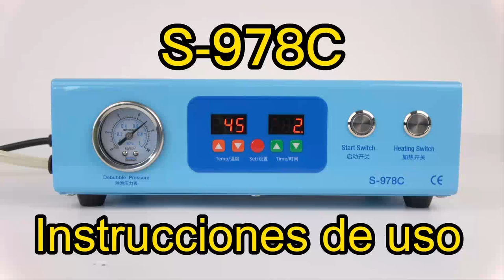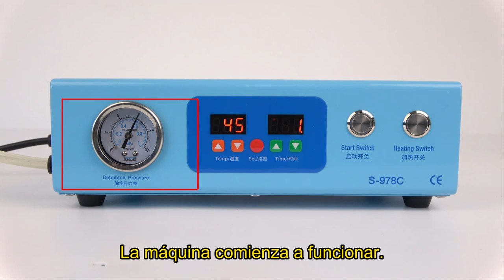SUNSHINE MINI MÁQUINA ANTIESPUMANTE | S-978C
(Spanish)
1.Adecuado para pantalla curva/pantalla plana de menos de 7 pulgadas.

2.El panel de control de temperatura visual, fácil de operar, puede configurar el tiempo y la temperatura para una eliminación de espuma más fácil, conveniente y rápida.

3.Abra la puerta en un segundo, infle y escape en 2 segundos, diseño de puerta de apertura y cierre tipo cerradura, límite de seguridad de cierre, fuerza uniforme, seguro y a prueba de explosiones.